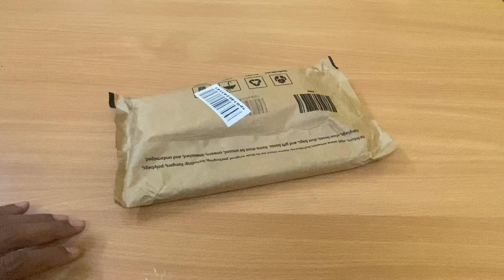MAYCREATE Scissors,PAPERCOAL NOTEBOOK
Hello Friends, I have unbox two things in this video 1st is MAYCREATE SCISSORS AND 2nd is PAPERCOAL NOTEBOOK… hope you get an idea before you buy them.
Thank you!